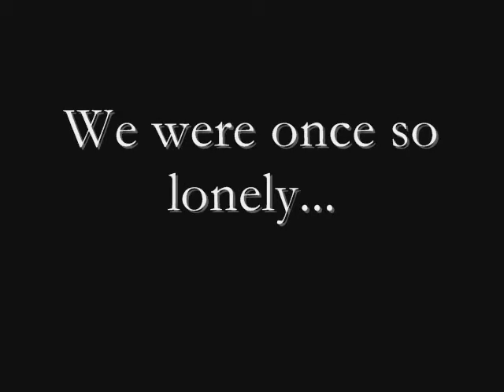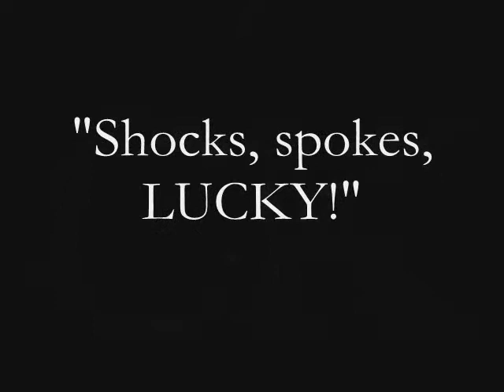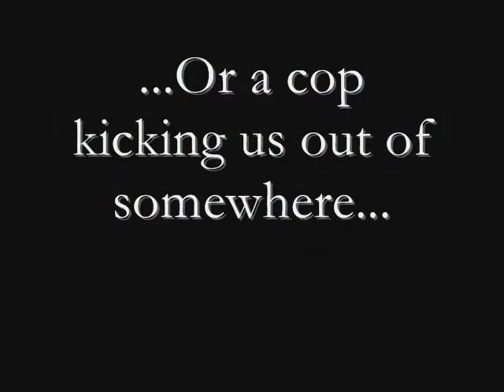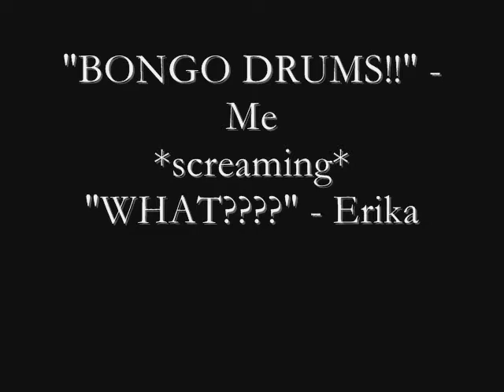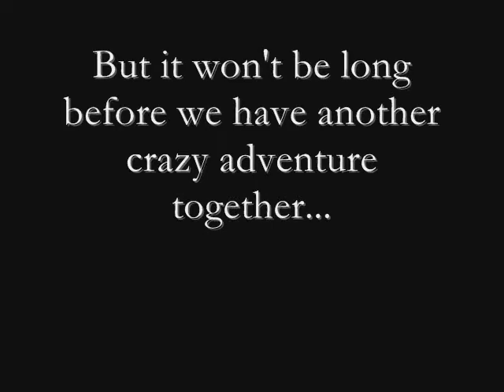Very Amazing Girl Stories Vid 3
VAGS...